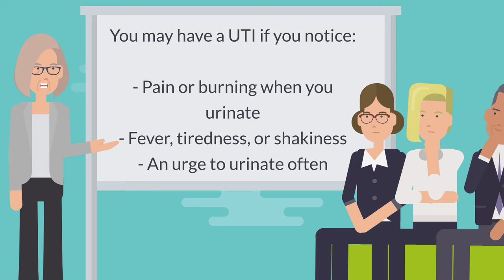Urinary Tract Infections - Causes, Symptoms, Treatments, and more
The urinary system is the body's drainage system for removing wastes and extra water. It includes two kidneys, two ureters, a bladder, and a urethra. Urinary tract infections (UTIs) are the second most common type of infection in the body.

You may have a UTI if you notice:

    Pain or burning when you urinate
    Fever, tiredness, or shakiness
    An urge to urinate often
    Pressure in your lower belly
    Urine that smells bad or looks cloudy or reddish
    Pain in your back or side below the ribs

People of any age or sex can get UTIs. But about four times as many women get UTIs as men. You're also at higher risk if you have diabetes, need a tube to drain your bladder, or have a spinal cord injury.

If you think you have a UTI it is important to see your doctor. Your doctor can tell if you have a UTI with a urine test. Treatment is with antibiotics.

NIH: National Institute of Diabetes and Digestive and Kidney Diseases